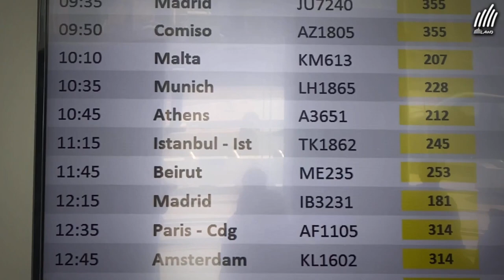CEV Challenge Cup, road to Ankara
✈️ | VOLO
Il nostro viaggio da Roma ad Ankara passando da Istanbul per giocarci la finale della Challenge Cup!